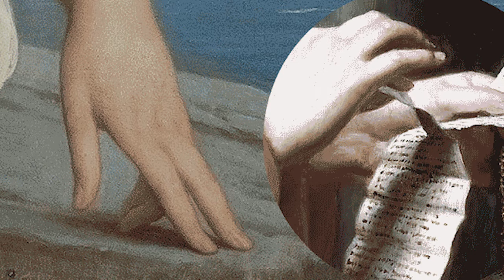SEP 9 - วัตถุนิยม​ (อ่าน)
แม้ว่าเราจะเห็นด้วยกับโปรเจคทางการเมืองของฝ่ายซ้าย แต่ด้วยความที่ทุกคนต่างถูกปลูกฝัง"กรอบคิด"แบบฝ่ายขวามาตั้งแต่ยังเด็ก โดยเฉพาะอย่างยิ่งกรอบการคิดแบบ "จิตนิยม" ที่ฝังรากลึกกว่าที่เราคิด การทำความเข้าใจในความแตกต่างของ จิตนิยม และ วัตถุนิยม อย่างกระจ่าง จะช่วยให้เราสามารถมองโลกความเป็นจริงได้อย่างชัดเจนขึ้น
ในพอดแคสต์นี้เราจะมาอ่าน บทความ "วัตถุนิยม" จากเว็บ Dindeng.com ให้สหายได้ฟังกัน พร้อมแล้วก็กดได้เรย!